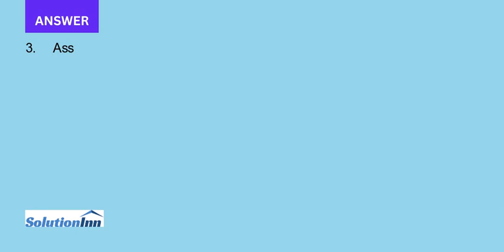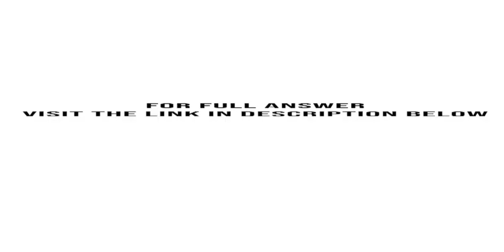The following question looks lengthy because of the statements attached but is simple Please answer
The following question looks lengthy because of the statements attached but is simple. Please answer the following questions.Cash Flows Statement of Tootsie Roll Industries, Inc.Refer to the 2020 Annual Report of Tootsie Roll Industries, Inc. to answer the questions ...